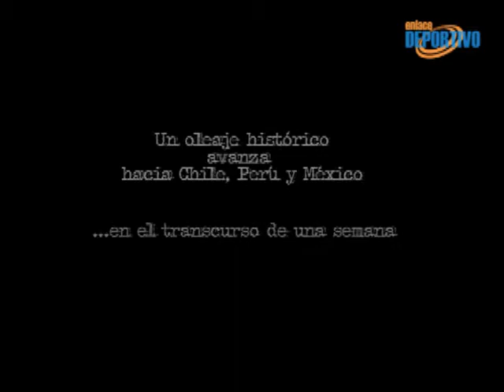Gabriel Villarán persiguió la ola más importante del Pacífico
No es todos los días que tormentas desde Nueva Zelanda provocan crecidas que se esparcen a través de América Latina.  El fenómeno, visto solamente cada tantos años, trae consigo olas gigantes de las que la mayoría de bañistas y amantes del mar huyen por su fortaleza y poder, pero que para un grupo selecto de tablistas es como si la Navidad y su cumpleaños se cruzaran en un día.

Hace unas semanas, los reportes atmosféricos anunciaron un sistema de tormentas en Oceanía que desplazaría una fuerte crecida que llegaría a Chile para luego pasar por Perú y terminar en México. Los tablistas de olas gigantes Gabriel Villarán, Ramón Navarro, Khol Crhistensen, Jamie Sterling y Greg Long se pusieron sobre alerta, ansiosos por una buena corrida luego de una temporada particularmente pobre, gracias al fenómeno de El Niño que mantuvo las temperaturas particularmente calurosas en el hemisferio sur.

"Estas últimas semanas han sido un poco fuera de lo normal, ya que nunca había perseguido el mismo swell (crecida) en tres países diferentes. Estuve primero en Chile, luego unos días en Perú y finalmente terminé en México. Fue muy agotador, pero una de las mejores experiencias de mi vida. Corrí las mismas olas en tres locaciones distintas," compartió el tablista peruano Gabriel Villarán.

Fuente: Red Bull